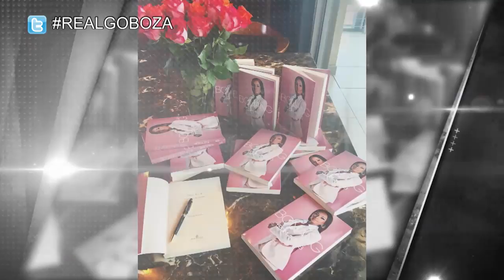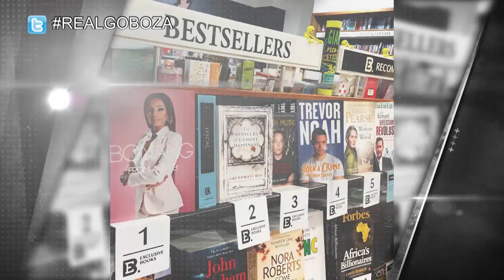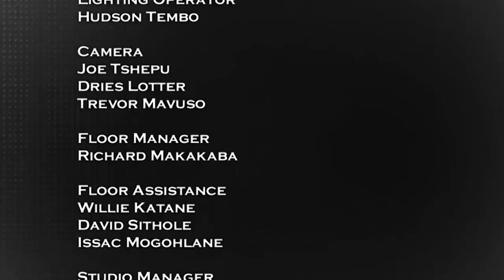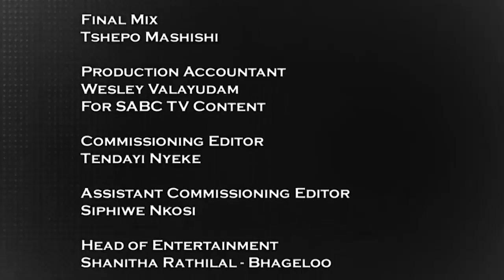RGB S12 EP32: Studio Guests - Krayzi K, MaBlerh, Mulo & Doreen Molefe